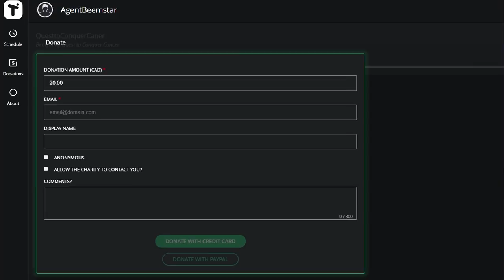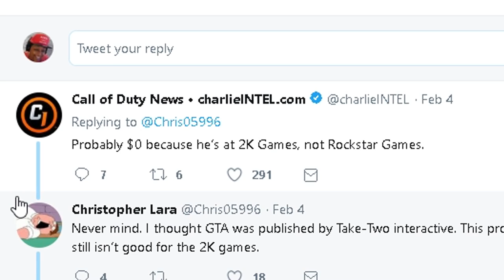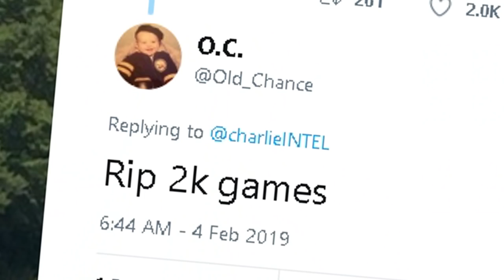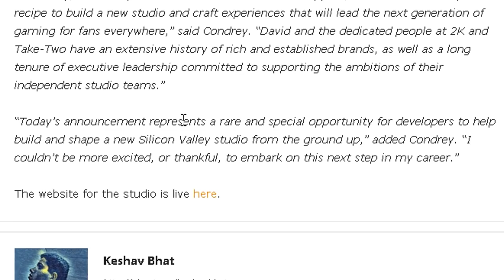NBA 2K19 COULD'VE FIXED 100% OF THEIR PROBLEMS... AND THEY DECIDED NOT TO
NBA 2K19 new dev team?